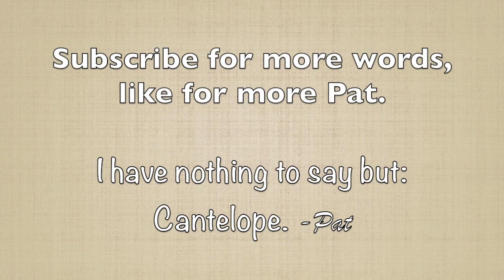Pat the Bunny's Word of the Week: Thermion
Thermion, like thermal underwear.